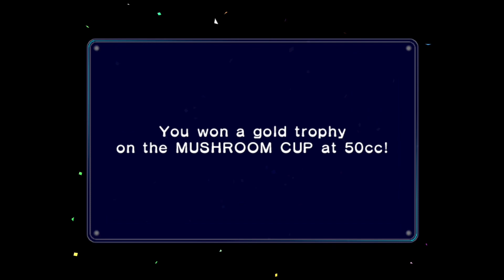Mario Kart: Double Dash - Mushroom Cup (50cc)